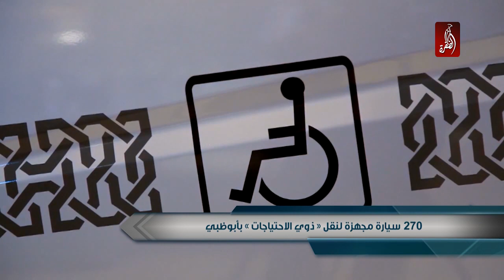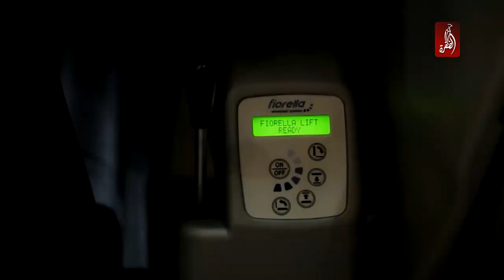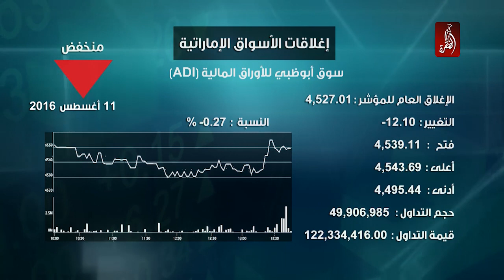نشرة اخبار مساء الامارات 11-08-2016 - قناة الظفرة